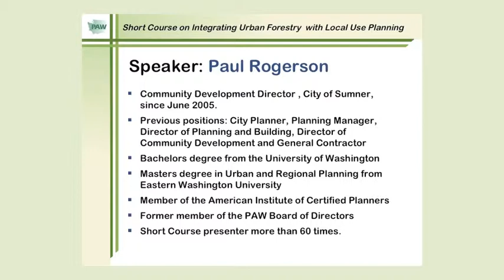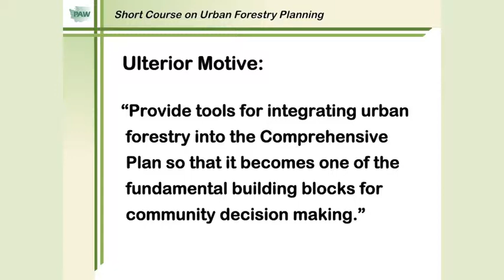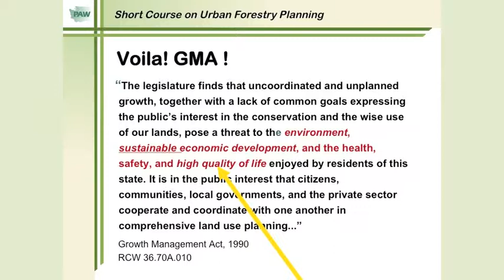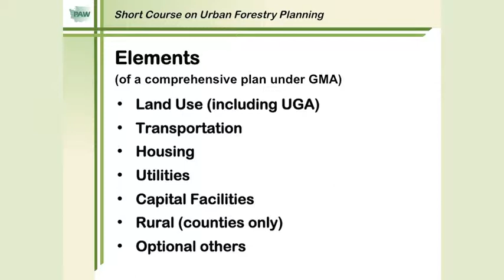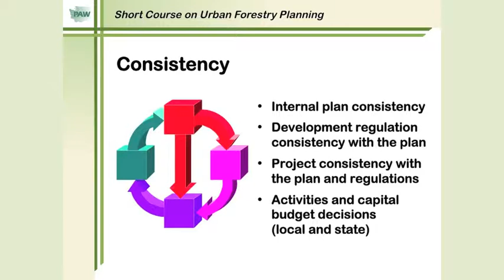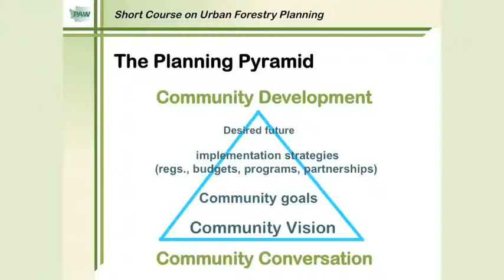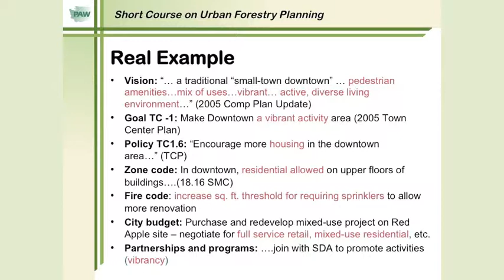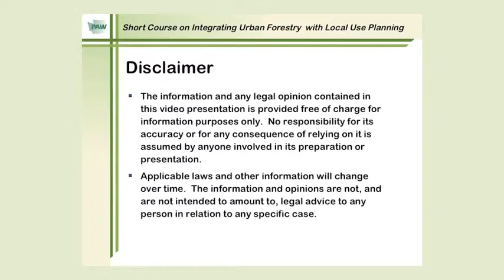Short Course on Local Planning: The process and basics of comprehensive planning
Short Course on Local Planning for Urban Forestry
Recorded at Western Washington University, 11/28/2012
Urban Forestry 2: The process and basics of comprehensive planning.